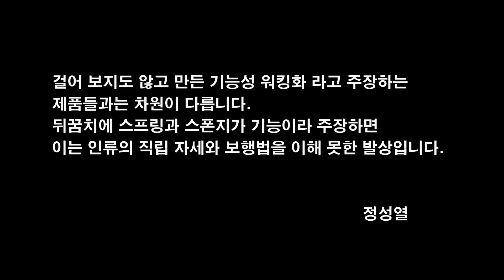만보 걷기 걷기운동 보폭 걷기다이어트 처음부터 다시 바른자세와 바른걷기를 이해하고 걸어야 운동이 된다. 무조건 만보 이만보 운동이 아니라 독이 됩니다. 정성열걷기 리듬워크닝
누구나 다하는 걷기 무엇이 중요하냐고요~
기본적 자세와 걸음걸이 걷기자세가 나쁘다면 건강을 위한 여러가지 운동법
실천이 쉽지 않습니다.
스워커 직립보행 체형연구소: ☎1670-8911